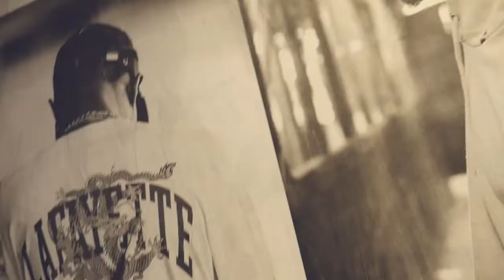【POPUP SHOP】 at PRIVILEGE TOKYO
▼オージーブライトネス スニーカークリーナー▼
独自技術開発による特殊洗剤を採用し
地球環境保全への取り組みを徹底しています。
99%天然由来成分からなる本製品は自然界で完全自力分解します。
環境や人体に優しく素材を傷めずクリーニングを実現させた他にはない
安全安心な日本製のエコスニーカークリーナーです。